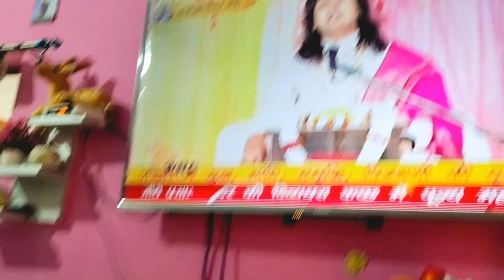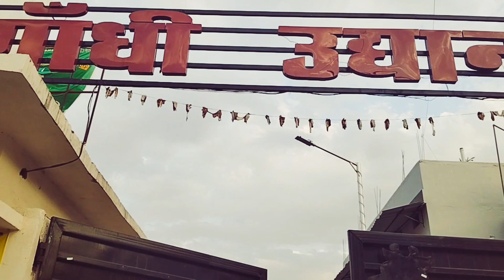Aaj mere ghar kon aayi hai|| special person of my family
special person of my life my daughter
# aaj mere ghar kon aayi hai
daltonganj daily vlog morning vlog
daltonganj vlog
# lifestyle vlogging

cooking fooding recipe dhaba style

arya home kitchen and vlog